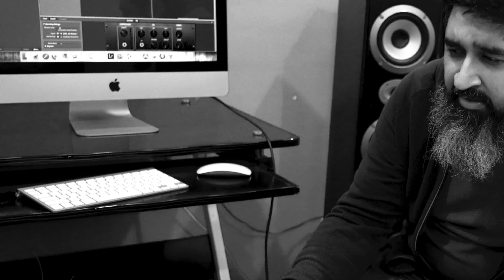Tinka | Cover | Originally sung by Bharat Chauhan | 4K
Casual cover of the song Tinka orginally sung by Bharat Chauhan.